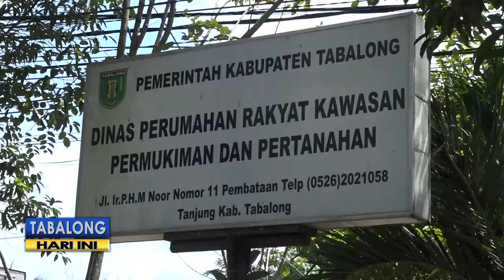Disperkim Akan Kembali Beri Bantuan Pembangkit Listrik Tenaga Surya di Dusun Kuwari Desa Panaan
Pemerintah daerah melalui Dinas Perumahan Rakyat, Kawasan Pemukiman, dan Pertanahan Kabupaten Tabalong, akan berikan bantuan Pembangkit Listrik Tenaga Surya (PLTS), sebanyak 40 unit, di Dusun Kuwari Desa Panaan, Kecamatan Bintang Ara. Bantuan yang akan diserahkan di tahun ini, merupakan kelanjutan dari program PLTS yang diproyeksikan oleh Disperkim pada tahun 2017 lalu.